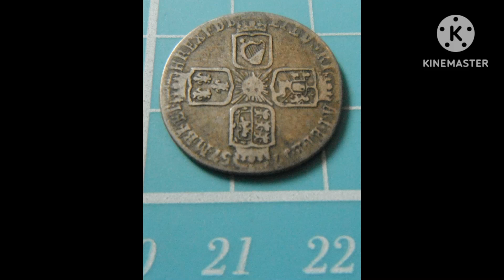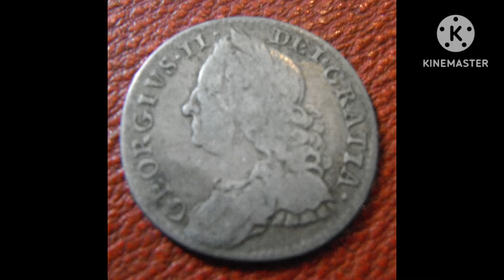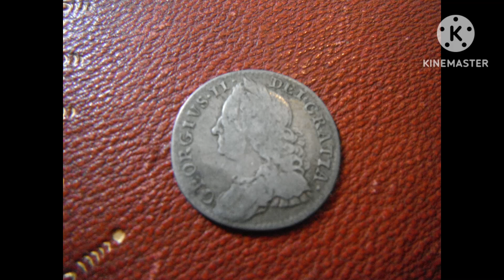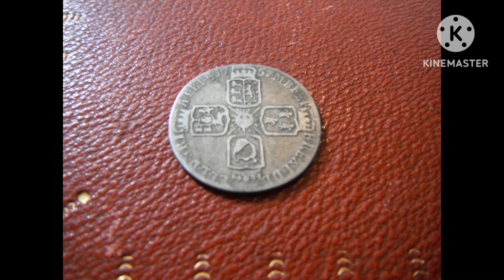Great Britain King George II 1757 Silver Sixpence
1757 King George II Silver Sixpence

Struck in (0.925) Sterling Silver with an ASW of 0.0895oz.